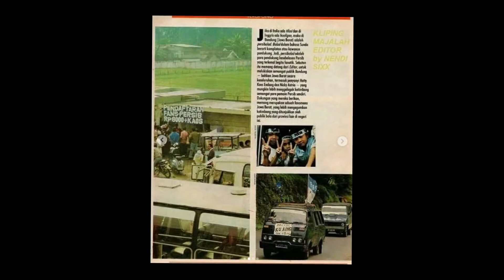SEJARAH DAN ASAL USUL VIKING PERSIB CLUB PART 1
'UNTUK SEBUAH KEHORMATAN"